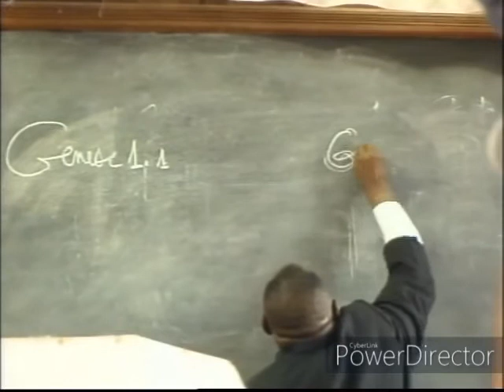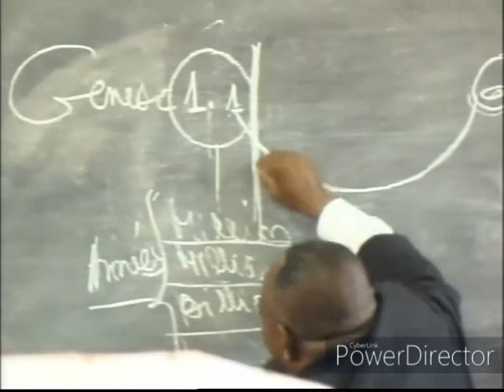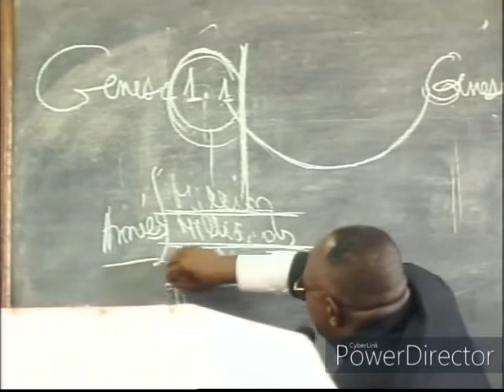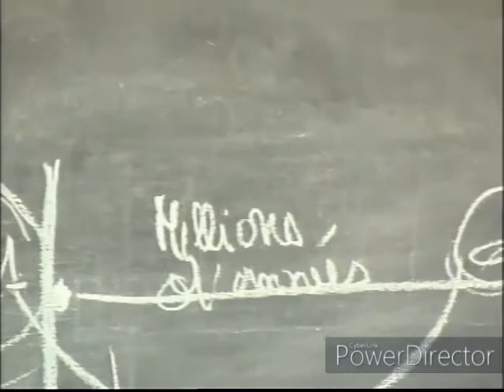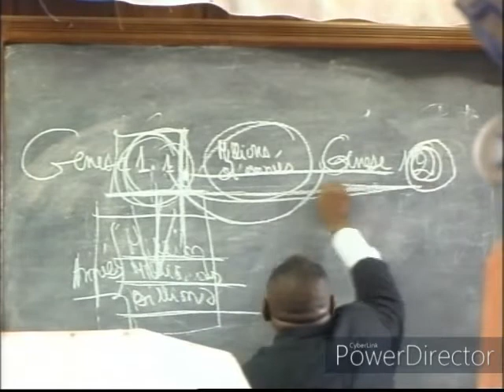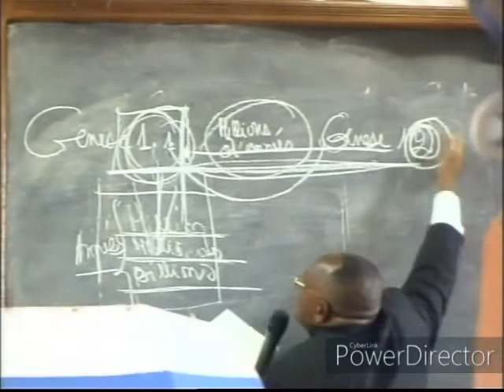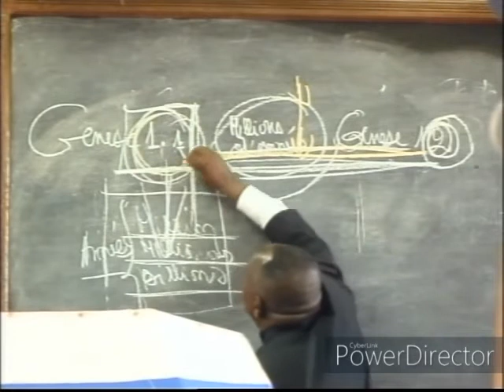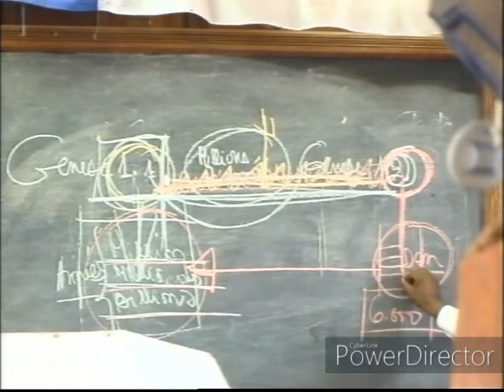L'INTERVALLE ENTRE GENÈSE 1-1 ET GENÈSE 1-2 | PASTEUR LÉONARD KAYUMBI | DIM 03-10-2010| ZOE TAB